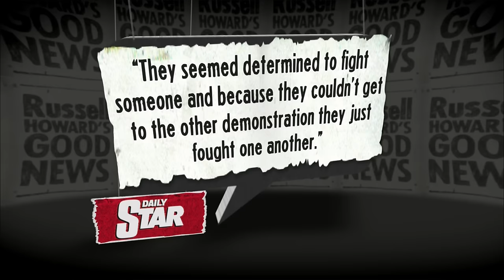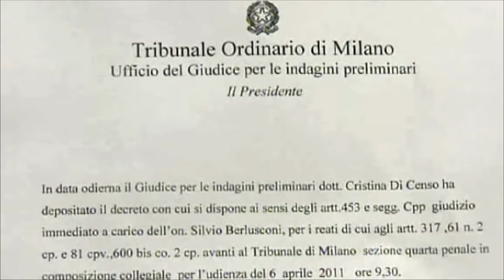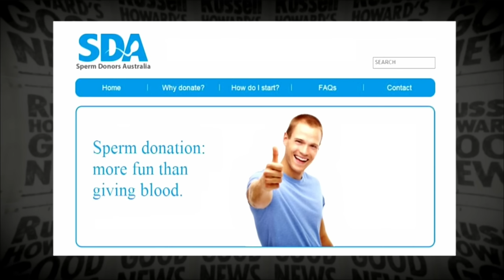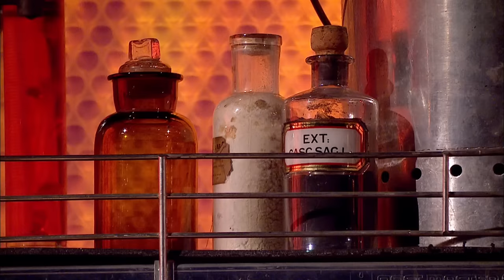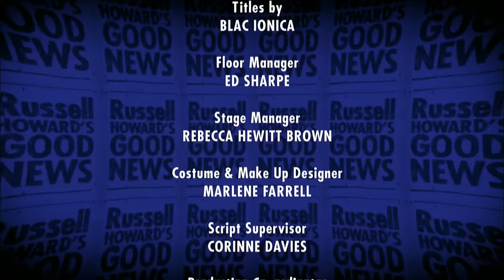Russell Howard's Good News - Series 4, Episode 3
Russell looks at the English Defence League, a ghost in Coventry and a ban on farting in Malawi.

Russell looks at the defiant people of Paris, a novel way to encourage women to breastfeed and a bulldog with mad skills